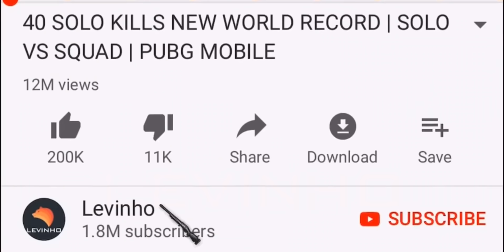97 Crazy enemies landed here 😱